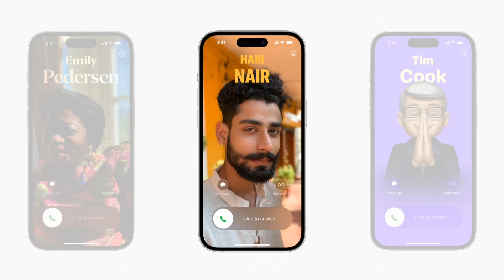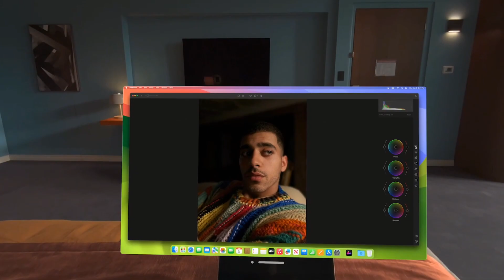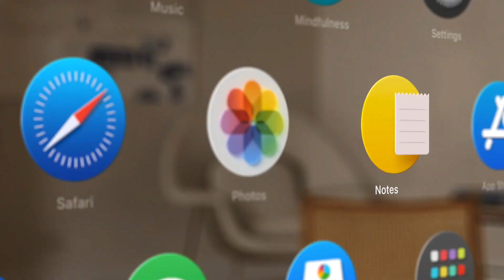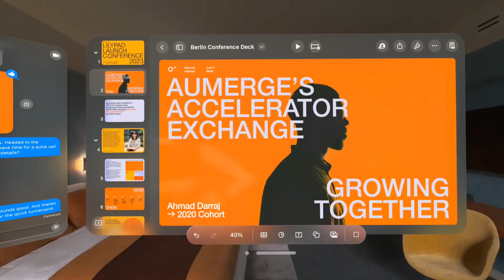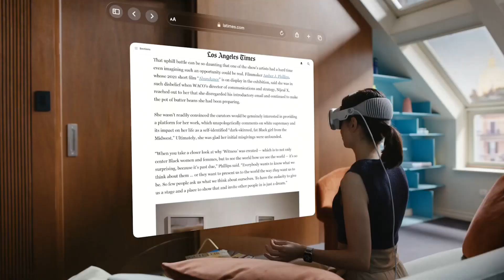Hindi Me || All New Apple VR Is Here! *Apple Vision Pro Headset*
Apple ka VR aa gaya hai Bhai log!

iS video mein maine in topic ko cover Kiya hai